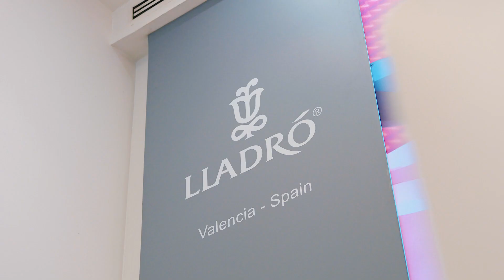LLADRÓ IN BAKU, AZERBAIJAN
Lladró showcased its latest proposals and most innovative designs at a special event held at its flagship boutique in Baku, Azerbaijan recently.